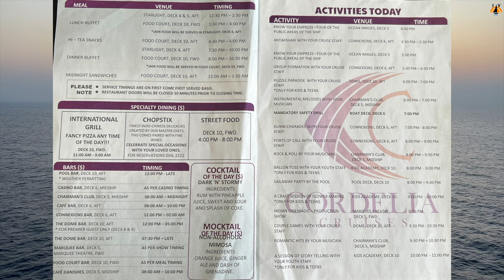How to Book Cordelia Cruise Lakshadweep Trip| Total Cost | Cruise & Room Tour |Activities |Excursion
Hello Everyone,

I have made this video with all the information in detail starting how to book, room category, total package cost, room tour, excursion and activities. So do watch this video If you are planning your trip with Cordelia cruise - Lakshadweep 4 days

Key moments

0:00 Intro
1:15 How to book and website link
1:32 What are the package for couple and family
1:56 Room Tour Ocean View
6:26 How to book shore excursion
7:31 What Room to choose
8:32 How much should we pay at the time of booking
8:54 How should you reach to cruise terminal
9:19 What is the Appropriate time to reach terminal
10:06 What document should we carry
10:37 What is the extra cost other then ticket
11:56 Which excursion did you book and for how much

My Vlogging Gear 👇

Apple iPhone 13 Pro
Apple iPhone 13 Pro Max
GoPro HERO11 Black
DJI OM 4

LOVE YOU ALL!! APPRECIATE YOU ALL!!